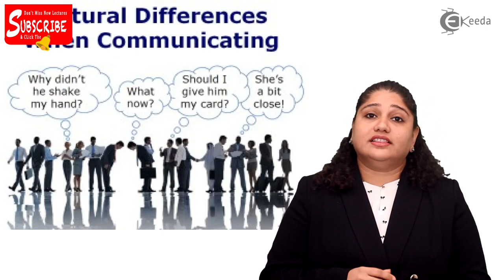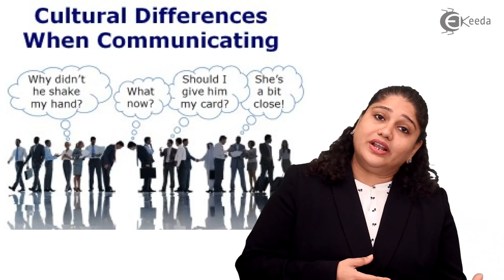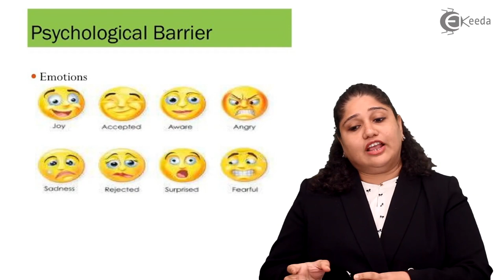Cultural Barriers in Communication - Introduction to Communication Skills - Communication Skills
Subject -  Computer Graphics

Video Name -  Cultural Barriers in Communication

Chapter - Introduction to Communication Skills

Faculty -  Prof.  Karishma Ghuge

Happy Learning!